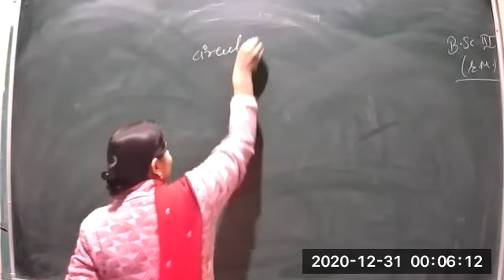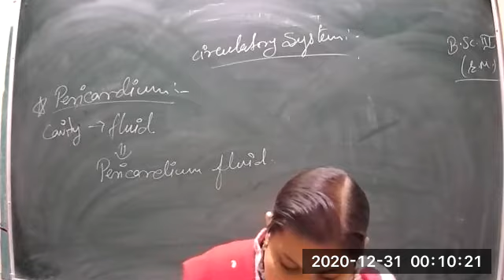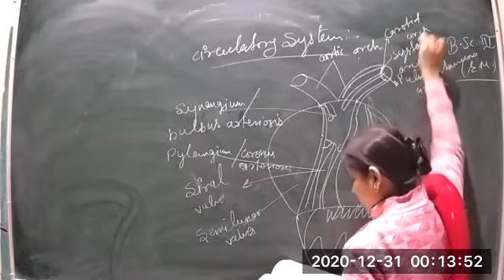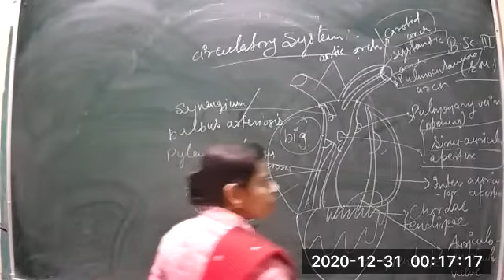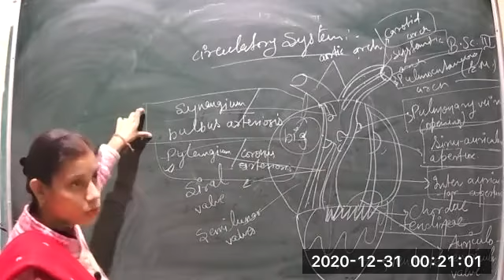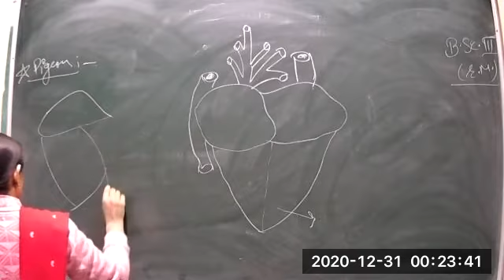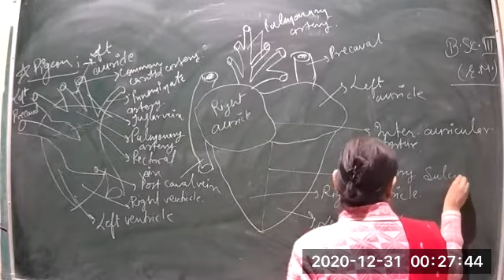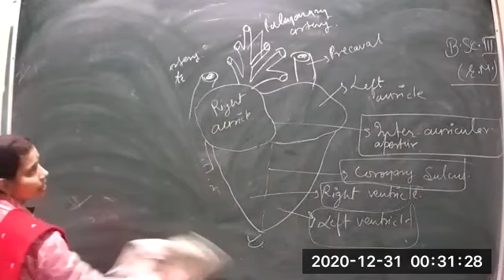Class 32 P2 B sc 3rd year EM Chordate 31 12 2020